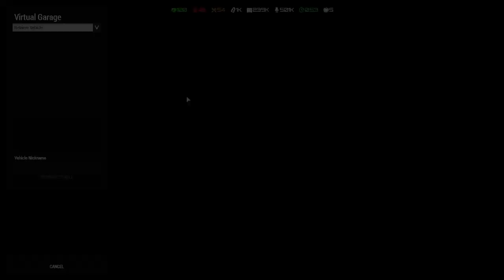ARMA3 - F16 ground combat :-D